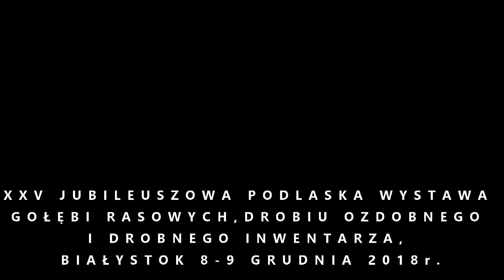XXV Jubileuszowa Podlaska Wystawa Gołębi Rasowych i Drobnego Inwentarza, Białystok 8-9 grudnia 2018.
Uff... Nareszcie znalazłem chwilę, żeby coś napisać. Wystawa bardzo udana, wspaniała organizacja, świetna atmosfera itd...

Na wystawie zaprezentowano ok. 600 gołębi rasowych w 48 rasach, z czego królowały Krymki białostockie (101 szt.). Gołębie wystawiało 59 wystawców.

Na wystawie prezentowano również dość sporą stawkę kur, ok. 200, z czego najliczniej zostało wystawionych seram (26). Championem wystawy drobiu została kura jedwabista (97 pkt.) z hodowli Marka K. Podczas wystawy odbyło się szkolenie członków SHDR Czubatka Polska.

Na wystawie można było podziwiać następujące polskie rasy:
a) GOŁĘBIE: krymka białostocka, wywrotek mazurski, motyl warszawski, brodawczak polski, mewka polska, mewka polska głatkogłowa/koroniasta, białostocki tarczowy lotny, dolnośląski biały łapciaty, gdański wysokolotny, krótkodzioby polski, krymka polska, maściuch polski, orlik białostocki, srebrniak polski PDL, sroczka polska krótkodzioba, sroka krakowska, warszawski motyl średniodzioby, zamojski
b) DRÓB: gołoszyjka polska, polska kura wielkanocna, czubatka dworska, czubatka polska bezbroda, czubatka polska brodata miniaturowa, zielononóżka polska miniaturowa, zielononóżka polska, karzełek polski, kaczka staropolska.

Wystawiono również 34 króliki w 5 rasach.